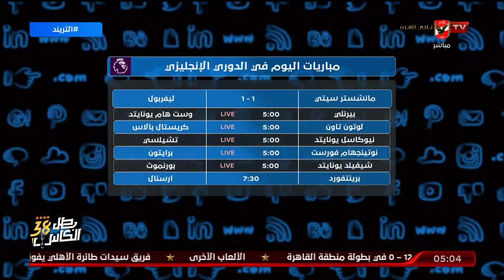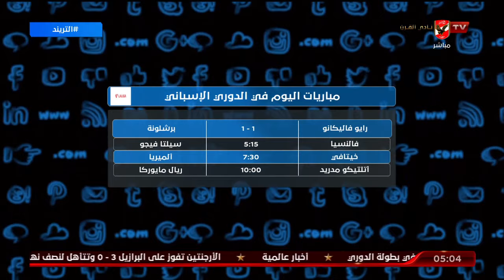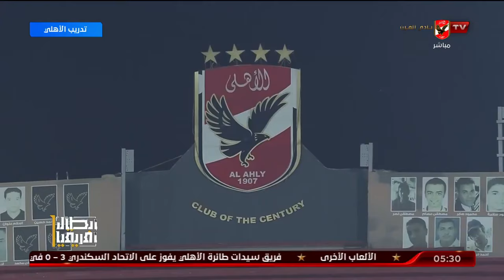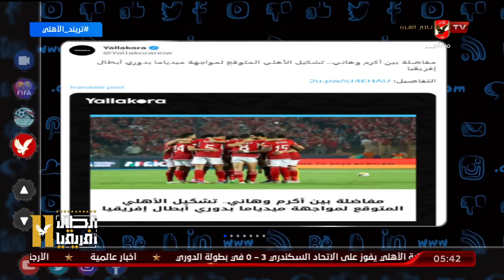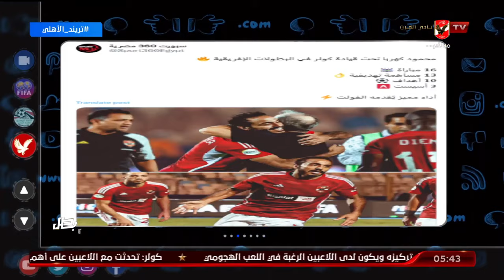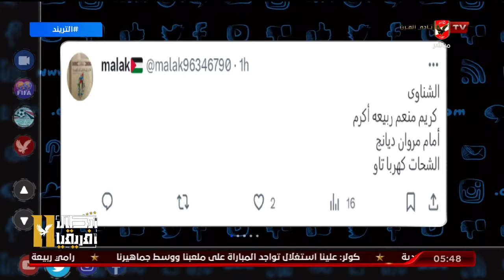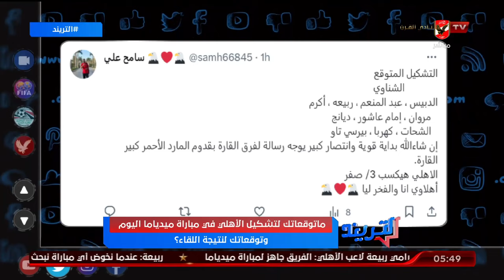الحلقة الكاملة | التريند مع محمد سعيد | 25-11-2023